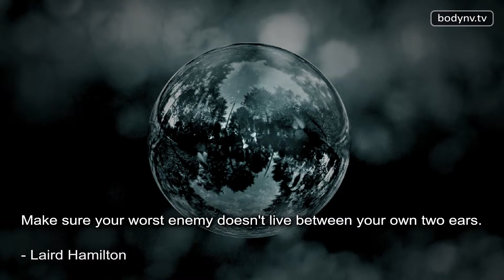Motivational Quotes - Inspirational Quotes - How to workout - Fitness Advice - Bodynv.tv #101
Nav-Vii shows you his exact workout routines, shares his best workouts and diet plans that he does to construct a super fit body on his popular blog Nav-Vii is an advocate for not resting between exercises and has a strict rule to complete each workout in less than 25 minutes. This time challenge is what makes it much more difficult than traditional workouts. The high intensity aspects of Nav-Vii's workouts rival the most intense interval training you will ever do! The style of Nav-Vii's workout program is sure to challenge even the most dedicated. In addition to proven workout tips, Nav-Vii guides his NV Nation followers with motivational quotes that are sure to keep his army of fans consistently motivated. Join the bodynv.tv team of gym workout loyalists and discover the way to your best body.

e-store -

Nav-Vii